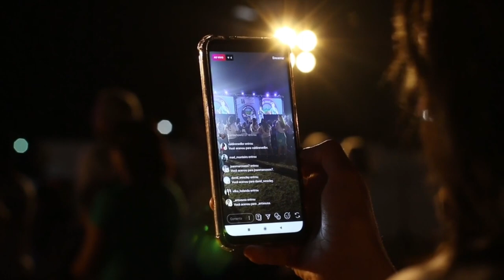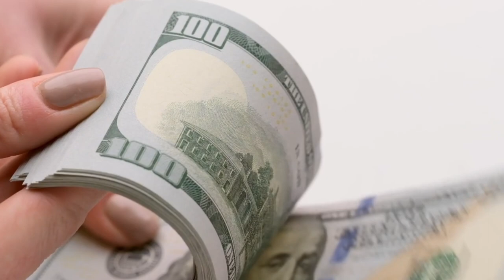क्या करना चाहिए पैसा कमाने के लिए Facebook YouTube se paisa Kaise kamaen || Facebook Se Earning 2024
Video related
Facebook se Paisa Kaise kamae
फेसबुक पर हर दिन $500 पैसे कैसे कमाए
facebook ads se paise kaise kamaye
facebook se paise kaise kamaye 2024
फेसबुक पर कितने लाइक पर पैसे मिलते हैं